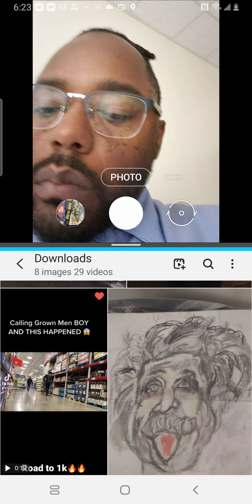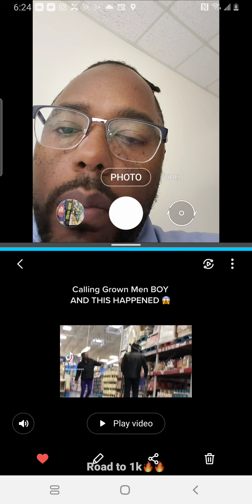When calling a grown man boy goes wrong (Reaction)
prank @carolinabull @kingnaz21